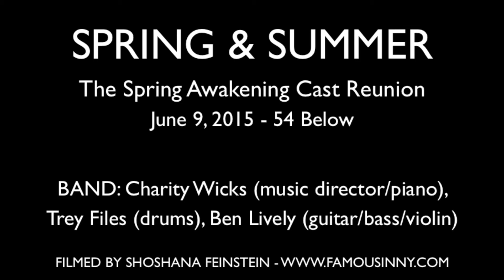Eryn Murman & 5j Barrow - "Haunts"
SPRING & SUMMER
The Spring Awakening Cast Reunion
June 9, 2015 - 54 Below

Music Directed by Charity Wicks

BAND: Charity Wicks (music director/piano), Trey Files (drums), Ben Lively (guitar/bass/violin)